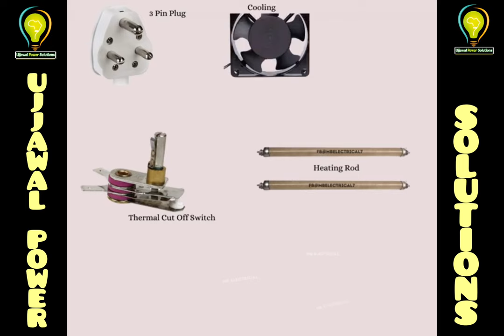Rum heater Full wiring connection diagram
Rum heater Full wiring
rum heater ka wiring kaise kare
rum heater wiring connection
Rum heater wiring diagram